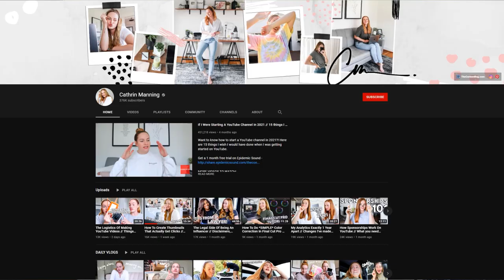Tips for Creating and Optimizing YouTube Videos with Cathrin Manning | The Journey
Tips for Creating and Optimizing YouTube Videos with Cathrin Manning.

Do you ever wonder what it takes to successfully grow your online presence using video? Well, we sat down with Cathrin Manning, a content creator who talks about all things YouTube, running a business, and creating a life that you love! We asked her all about how she got started and what she is doing now to keep that momentum going.

Not everyone can pay the bills with YouTube videos, but Cathrin has made a career out of making engaging, informative content around growing her online presence. She has earned over 376.000 subscribers and 14 million views after being on the YouTube platform for only 3 years! Cathrin explains her strategies on everything from learning the Google Algorithm, ranking in search, creating thumbnails, and making money monetizing her videos.

to learn more about her personal journey and use her experience to grow your own online presence. We hope that by sharing these stories we can illustrate the benefits that business ownership can have on families, communities, and individuals.